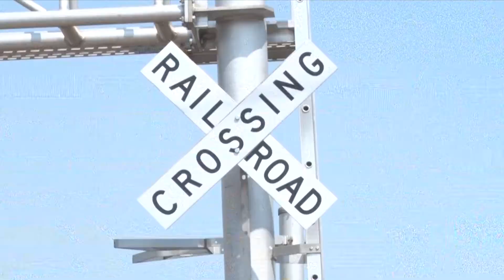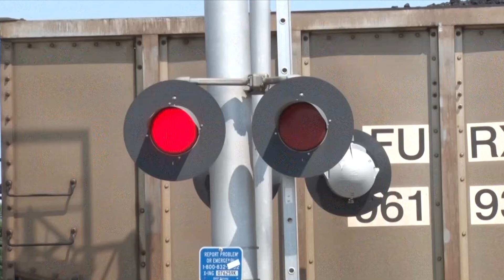Baxter and Brainerd Look into Quiet Train Zones